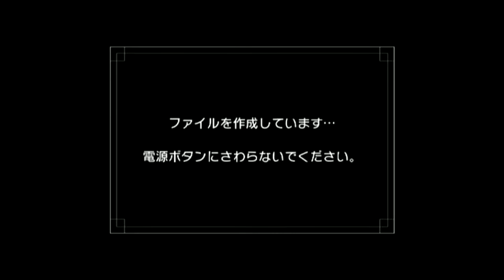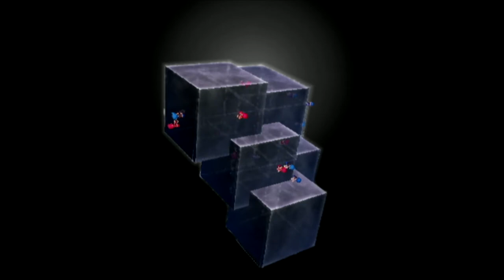[Wiiウェア]＃09 わたしはここにいるよ！【きみとぼくと立体。】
2018年より、段階的にWiiショッピングチャンネルが終了するということで、数々のバーチャルコンソールのレアソフトやWiiのダウンロード専用ソフトのWiiウェアなど、終了までに手に入れておきたい作品を今のうちに買っておこうという緊急企画。
「Wiiショッピングチャンネル終わるってよ！」。

任天堂のレトロゲームを始めメガドライブやPCエンジンやMSXやアーケードゲームなど、幅広いソフトが遊べるバーチャルコンソール。
Wiiショッピングチャンネル終了してしまうと、ソフトの入手が困難になるWiiのダウンロード専用ソフトWiiウェア。
これらの購入に必要となる「Wiiポイント」の追加は、2018年3月27日（火）4:59に終了。
つまり、Wiiポイントがこの時点で追加されていなければソフトの購入すら出来ないということになります。
また、2019年1月31日（木）14:59にWiiウェア・バーチャルコンソール・Wiiチャンネルの購入が終了してしまいます。

買ったものを遊ぶ、シーズン２に突入。
今回は、ニンゲと立体が主人公のWiiウェア「きみとぼくと立体。」を実況プレイ。
立体の上にニンゲと呼ばれるキャラクターを投げて、バランスを取るゲーム。制限時間以内に指定されたニンゲをすべての立体に投げ、ジャッジタイムの時間バランスを保てればクリアとなります。
Wiiリモコンを振り、ポインターで場所を指定し、リモコンを振ってニンゲを投げる。3つの動作でクリアを目指します。
シンプルなルールながらも、バランスを保つのが難しく、何人かのニンゲを犠牲にしながらもなんとかクリアしていきます。

[Wii VC]＃06 フェリオスのメガドライブ版とアーケード版を遊び比べました。
単発＃86 ニンテンドーブック2002・秋のDVDを見てみよう【アーカイブ映像】

タイトル；きみとぼくと立体。
ハード；Wiiウェア(Wiiショッピングチャンネルからのみダウンロード可)
ジャンル；立体☆アクション
Wiiポイント；1,028ポイント
開発 / 発売元；フロムイエロートゥオレンジ、T&E SOFT / 任天堂